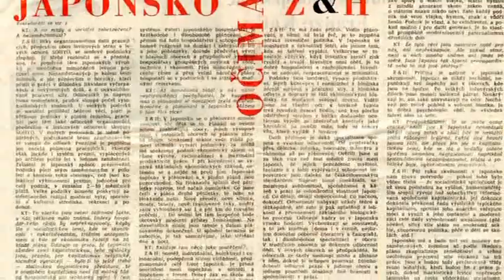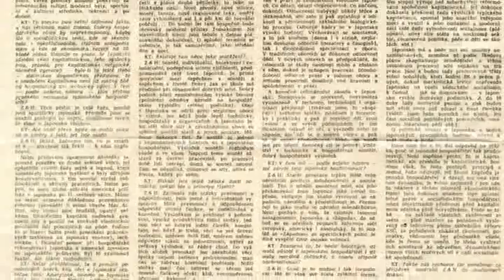1963 Hanzelka + Zikmund v Japonsku - Miroslav Zikmund vzpomíná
Výprava Z+H strávila v Japonsku 7 měsíců od února do září 1963. Projela všechny čtyři ostrovy - Honšú, Šikoku, Kjúšú i Hokkaidó - a poznávala tradiční i moderní Japonsko: sumo, riokany, kaligrafii, ale také nejrychlejší vlak světa, jadernou elektrárnu, automobilku Toyota.

O japonské skutečnosti vznikla tzv. Zvlášní zpráva číslo 3, určená vedení Akademie věd a vedení KSČ. Popisují zde japonskou ekonomiku a analyzují předpoklady jejího rychlého růstu. Část zprávy byla publikována v jediném rozhovoru o Japonsku v roce 1964 v týdeníku Kulturní tvorba a vzbudila velký ohlas.

Po roce 1968 bylo publikování H+Z zakázáno a poznámky z Japonska nebyly nikdy zpracovány do reportáží ani knih. Filmy z Japonska od r. 1965 nebyly promítány a fotografie jsou publikovány poprvé.

DISK 1
10 dokumentů z cesty po Japonsku
DISK 2
11 dokumentů z cesty po Japonsku